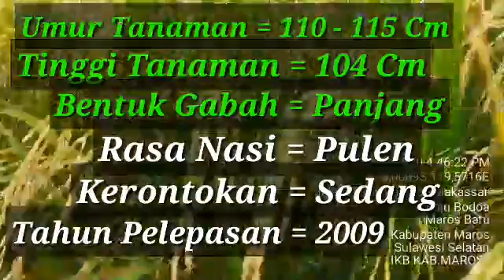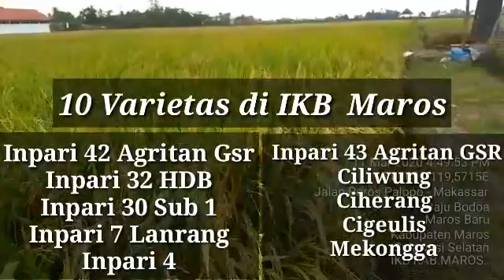10 Varietas Unggul IKB Padi Maros#Sala Satunya INPARI 7 Lanrang Yang Tahan KRESEK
IKB Padi Maros adalah Sala satun Instalasi Kebun Benih Padi milik Pemerintah Provisi Sulawesi Selatan yang Berada di Kabupaten Maros Seluas kurang Lebih 10 Ha.Di dalam IKB Maros ini di tanam atau di tangkar 10 varietas untuk persiapan musim GADU.Adapun dari 10 varietas yang ditanam di IKB Maros adalah sebagai Berikut :
1.Inpari 42 Agritan GSR..2.Inpari 32 HDB
3.Inpari 30 Sub 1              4.Inpari 7 Lanrang
5.Inpari 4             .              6.Inpari 43 Agritan GSR
7.Ciliwung                          8.Cigeulis.
9.Ciherang      Dan            9.Mekongga
OK.Kawan Kali ini hanya  satu Varietas  saya  informasikan yaitu Varietas INPARI 7 LANRANG di mana varietas ini adalah sala satu varietas yang di lepas oleh Pemerintah pada Tahun 2009
Potensi dan rata rata produktifitas cukup mumpuni untuk di tanam di samping itu varietas Inpari 7 Lanrang ini juga tahan terhadap Hawar Daun Bakteri(HDB)/KRESEK.Semoga Informasi ini dapar menambah Wawasan pada Kita semua terutama kepada saya Pribadi..Amin
Silahkan Nonton Sampai selesai Vidio ini agar cepat mengetahui informasinya.Terimah Kasih